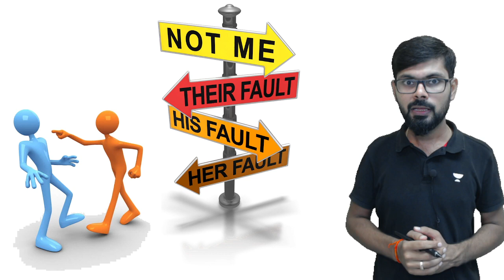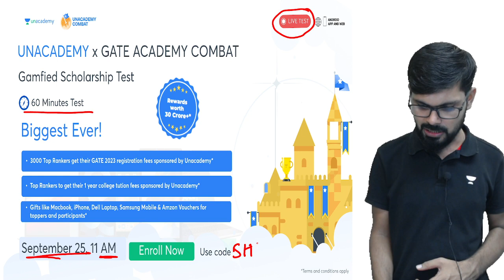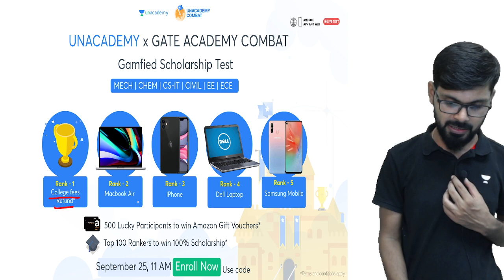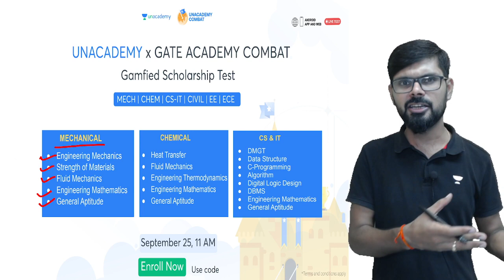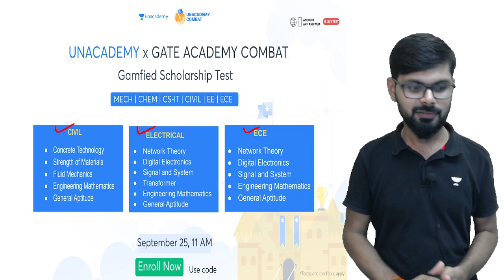Stop Blaming the Resources : Unacademy Is There For You !!!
Enroll to Combat for FREE and avail a chance to receive your GATE 2023 registration for FREE.